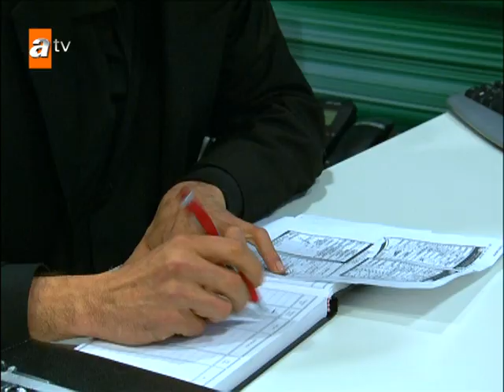Galeri soygunu! - Adanalı 7. Bölüm